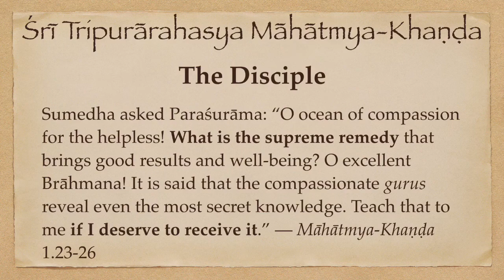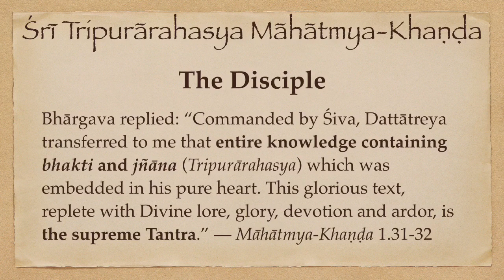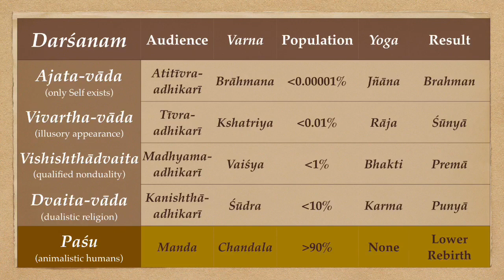Māhātmya-Khaṇḍa 1.2: The Disciple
Sumedha asked Paraśurāma: “O ocean of compassion for the helpless! What is the supreme remedy that brings good results and well-being? O excellent Brāhmana! It is said that the compassionate gurus reveal even the most secret knowledge. Teach that to me if I deserve to receive it.” — Māhātmya-Khaṇḍa 1.23-26

Bhārgava replied: “Commanded by Śiva, Dattātreya transferred to me that entire knowledge containing bhakti and jñāna (Tripurārahasya) which was embedded in his pure heart. This glorious text, replete with Divine lore, glory, devotion and ardor, is the supreme Tantra.” — Māhātmya-Khaṇḍa 1.31-32